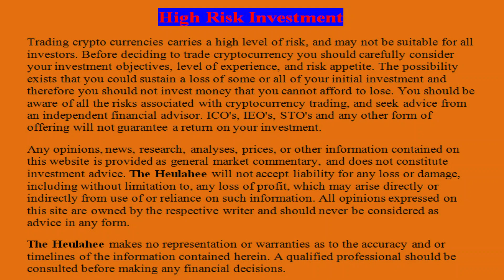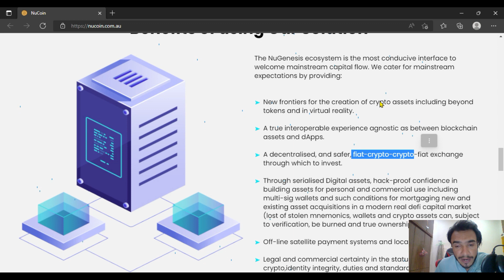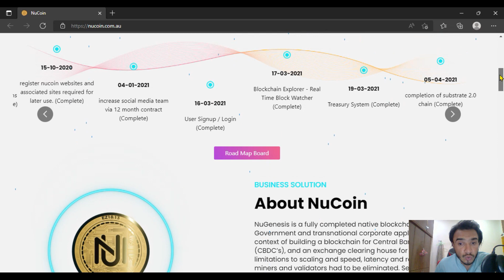NuCoin - Beneficial Aspects Of NuCoin